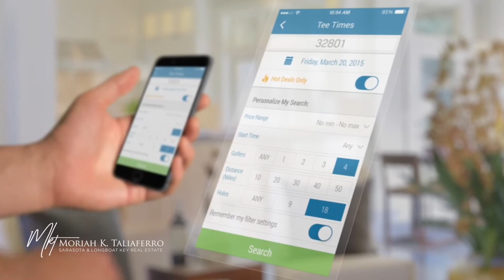Top Golf Courses in Sarasota Florida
I'm here to tell you all about the top GOLF courses in Sarasota Florida! In addition to ultra-exclusive luxury golf courses, Sarasota has fabulous public options. Because of our gorgeous natural environment and tropical climate, year-round golfing is extremely popular here.

The Ritz-Carlton is, of course, a prestigious course and membership comes with additional benefits like access to the resort amenities. The Concession, The Founders Club, The Oaks, and the Lakewood Ranch Country Club are upscale members-only courses with varying degrees of course challenge. The Longboat Key Club is another renowned course and membership club located on the southern end of Longboat Key.

Public courses in Sarasota and the surrounding area include Lakewood National, Legacy, and Bobby Jones.

This video shares insight on more than a dozen of Sarasota's golf courses, both public and private. Feedback helps our viewers learn more about living, working, and playing in Sarasota.

So many people reach out wondering what the lifestyle is like in Sarasota and what they can afford and I absolutely LOVE sharing what it's like to live, work, dine, shop, and play in our beautiful Florida city!

Reach out whenever you like if you have any questions about relocation or the cost of living in Sarasota Florida.

Moriah Taliaferro